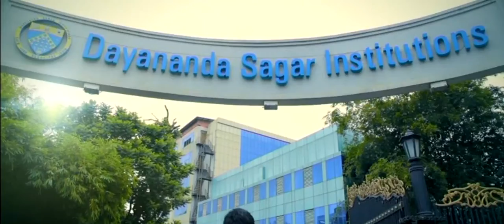DSI Movie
The video gives a glimpse of the opportunities we have created in our serene campus of 29 acres. Dayananda Sagar College of Arts, Science and Commerce(DSCASC) is run under the aegis of Dayananda Sagar Institutions, which has a legacy of providing quality education for more than 60 years.